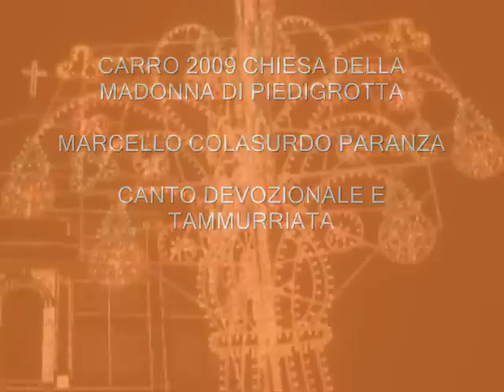CARRO FESTA DI PIEDIGROTTA 2009 MARCELLO COLASURDO PARANZA (CANTO DEVOZIONALE E TAMMURRIATA)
CANTO DEVOZIONALE E TAMMURRIATA